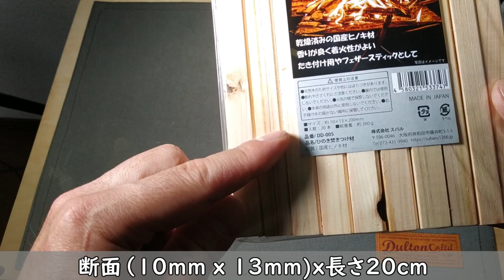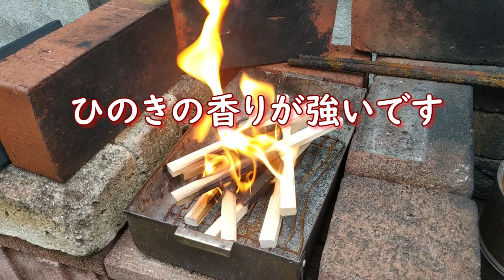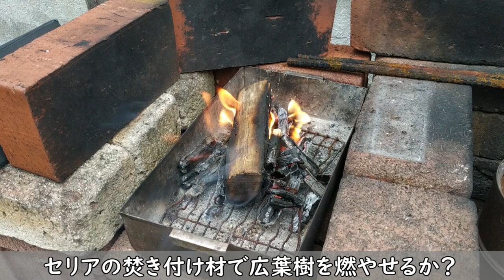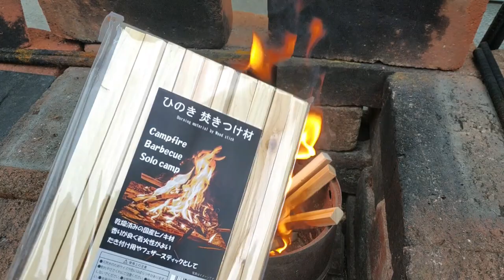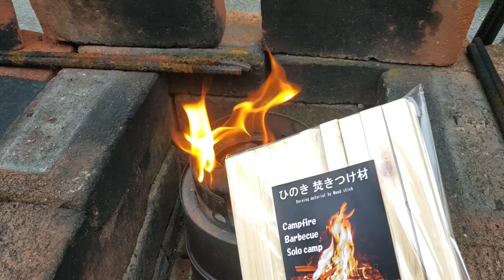【Seria】ひのき焚きつけ材・広葉樹の着火テスト・平床型と円筒型焚き火台で比較・焚き火スト向け編集少なめ動画 26分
新しくオープンしたセリアで見つけた「ひのき焚きつけ材」割り箸と違い手で折れないほど太く香りが抜群でした。そこそこの火力がありそうなので感じた疑問は以下でした。
・どの程度乾燥させて販売してるのだろう？
・広葉樹への火移しも可能だろうか？
・燃焼時間はどのぐらい？
・割り箸との違いは？
そこで庭で平らな焚き火台（金属容器）と円筒型の焚き火台（富士見ストーブ）で試してみました。
JANコード：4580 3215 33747

‹目次›
00:00 商品紹介
00:57 開封・サイズ計測
02:29 平型焚き火台で着火テスト
07:20 広葉樹の薪投入
15:37 筒型焚き火台で着火テスト
16:42 着火
18:12 広葉樹の薪投入
20:45 爆燃
22:17 燃焼室内の様子と2本目投入
25:58 エンディング